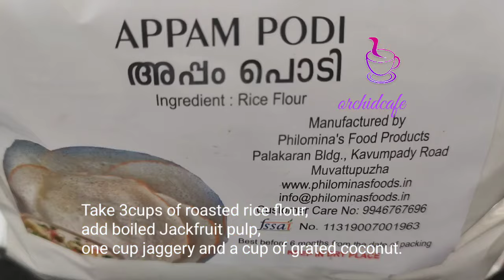Kumbilappam Koozha chakka||orchidcafe Ep No:255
Kumbilappam or steamed jackfruit cone cakes are one of those traditional Kerala dishes which tickle everyone's nostalgia.These are wrapped in fragrant bay leaves ,or banana leaves, which is a healthy dish that can be served with tea.This recipe is very traditional method which is used to make kubilappam with koozha chakka , where these jackfruit has threads in it.Following this method, you can prepare yummy kumbilappam with out threads in it.Do try and give us a feedback.